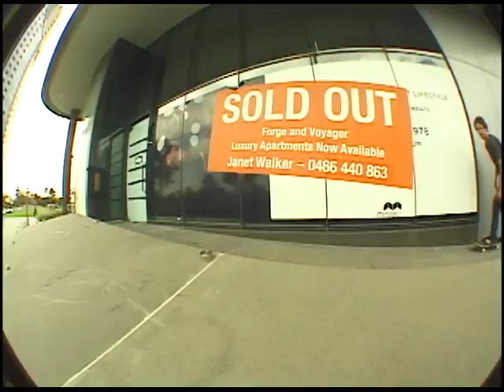Objects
Featuring Joel Mcilroy, Matthew Portelli, Daniel Nicholas, Nath Olver, Richard Flude, Brett Royden, Chris Coleman, Mitch Carey and LP Nuku. Filmed mostly in Melbourne